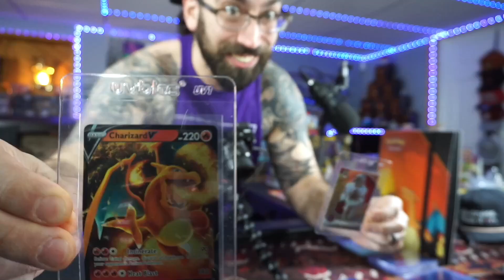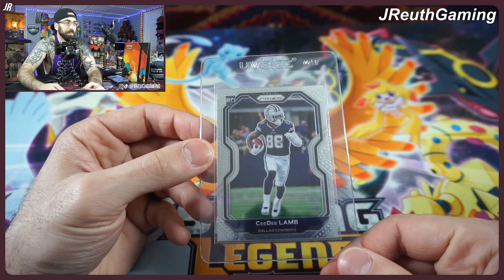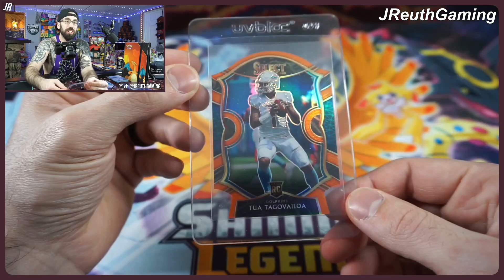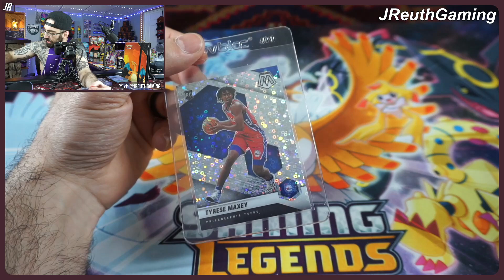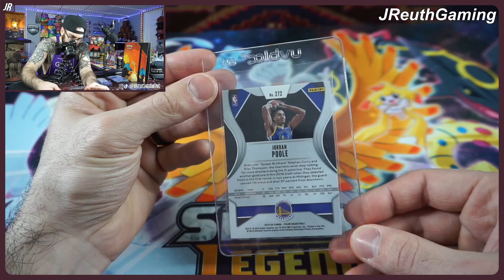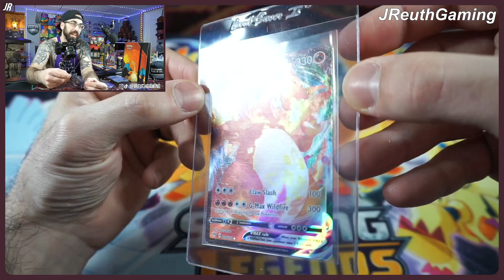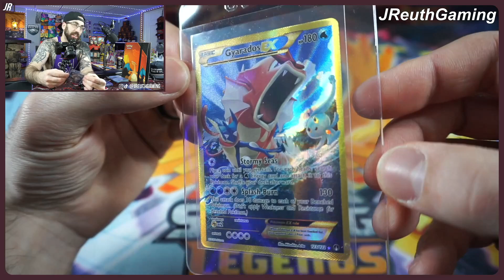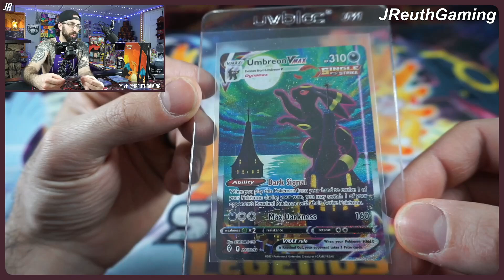Which Grading service is faster? PSA or BGS? | Part One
Its time for a race! In todays video, we put both companies to the speed test for their Standard Level Service in grading cards. We are sending 20 Sport Cards to PSA and 20 Pokémon Cards to Beckett at the same time! Part one of the race begins tonight! Make sure to come back for Part 2!

Check out some previews and behind the scenes shots below!

Join our JReuthGaming Discord! Break away from the real word and chill with other gamers! Lets Go!

Like a card we pulled in this video? It might be listed!

Thank You for all the support! See you at the next video! Lets go!